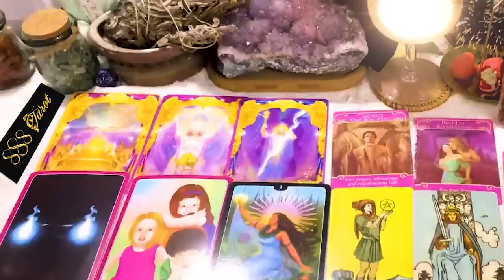SCORPIO MARCH 2024 YOU PROVED YOUR LIGHT TO THIS PERSON THEY WANT A NEW SLATE WITH YOU SCORPIO TAROT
SCORPIO MARCH 2024 - YOU PROVED YOUR LIGHT TO THIS PERSON 🥹THEY WANT A NEW SLATE WITH YOU SCORPIO MARCH TAROT LOVE READING
Hello!!!